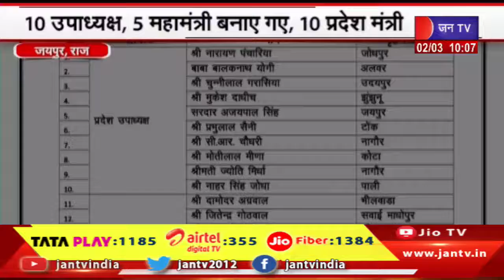Jaipur Raj.| BJP प्रदेश अध्यक्ष CP Joshi ने किया कार्यकारिणी की घोषणा, 30 सदस्यों को किया गया शामिल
Watch JAN TV on :
Tata Play DTH : 1185
Airtel DTH: 355
JIO Fiber: 1384